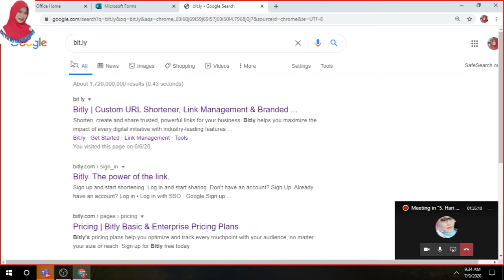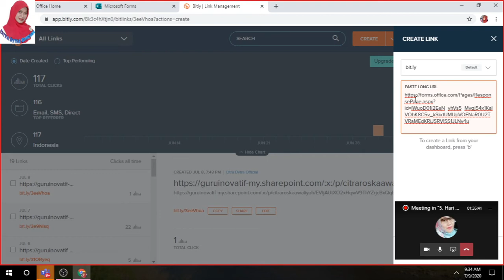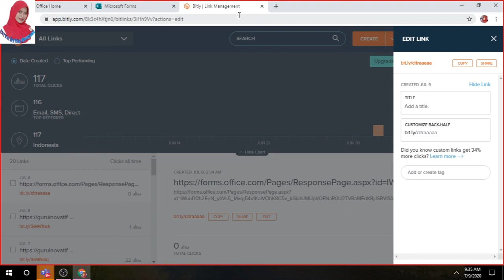Tutorial Memendekkan Link dengan bit.ly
Link yang akan kita kirim terlalu panjang dan sulit ditulis ulang? begini solusinya.